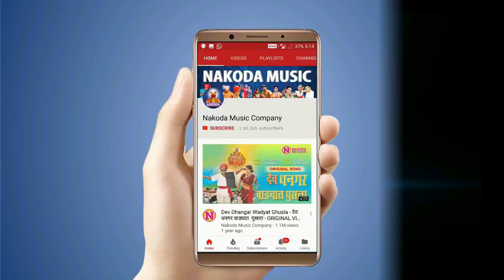Top Marathi Nonstop DJ Dance Song for Dahihandi - Marathi DJ Song 2019 - Vol 3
Presenting Marathi DJ Song for Dahihandi 2019 - Vol 3 | Marathi DJ song 2019 | Marathi Dance Song | Nakoda Music Company